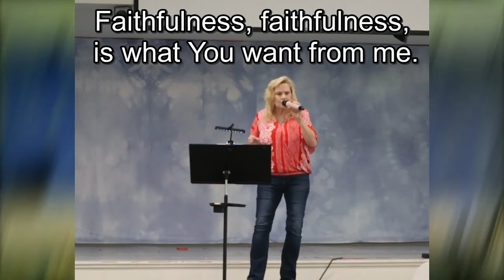2020 11 08 Songs of Praise